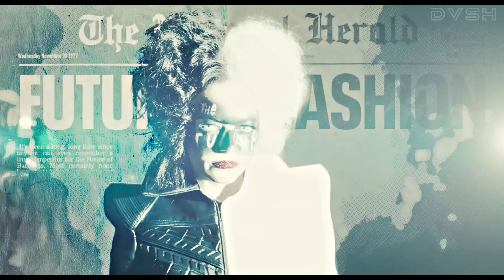I Monster - Who Is She? (Sped Up Version) "TikTok Remix" | Cruella [4K]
I Monster - Oh Who Is She? (Sped Up) Music Video | Cruella 4K | DVSH MUSIC